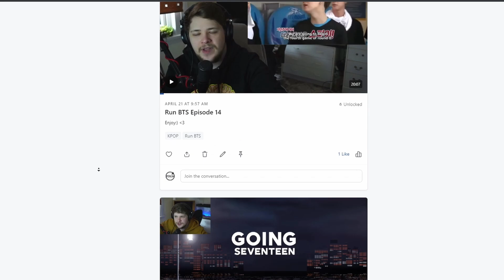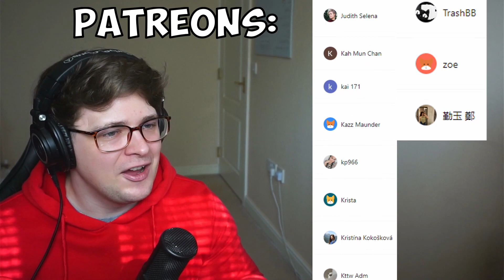Hip-Hop Head's FIRST TIME Hearing Pearl Jam - Even Flow (Best Live Performances) - Rock Reaction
Music Producer Discovers Pearl Jam - Even Flow (Best Live Performances) - Rock Reaction